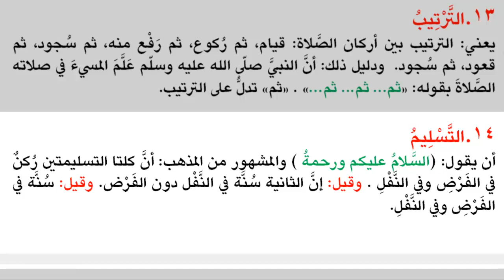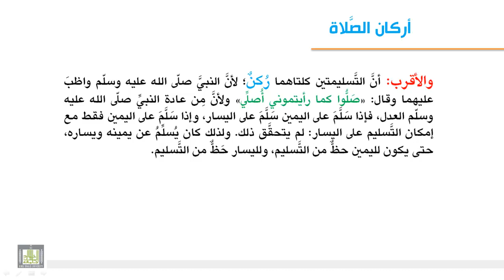فقه العبادات - أركان الصلاة 2